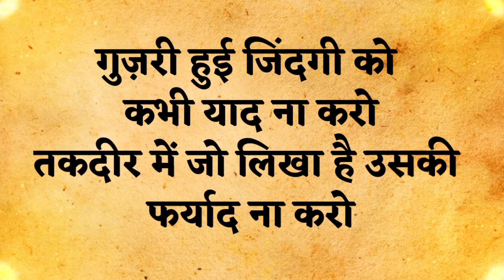ऐसे इंसान पर कभी भरोसा मत करना | kuchh acchi baten | acchi baten status | best whatsapp status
acchi baten
acchi acchi baten
acchi baten status
achhi baten
achi baten
achi bate
achi baten status
kuchh acchi baten
kuchh acchi baten bataiye
achhi baten in hindi
acchi baten whatsapp status
acchi baten in hindi
sacchi baten
sacchi baten status